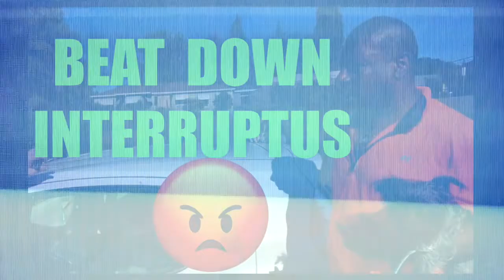Robert West Has A few Words About The Portland Police at a PCCEP Meeting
What is PCCEP?? You might be asking, PCCEP is.
Portland Committee on Community-Engaged Policing
Like what I'm doing? Feeling generous? Let's Team up and kick the Police State Square in the Balls.